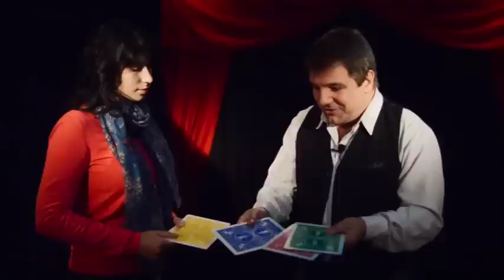Rainbow Monte by Juan Pablo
World Magic Shop DO NOT SELL Every product listed anymore. for the items we sell.

The magician shows three blank cards and one Ace. He makes the monte and the spectator always loses. At the end of the show the magician shows that there were three Aces and only one white card.

Is completely examinable
No gimmicks
Very visual